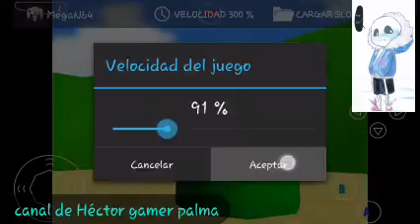Capitulo 1 de super mario 64